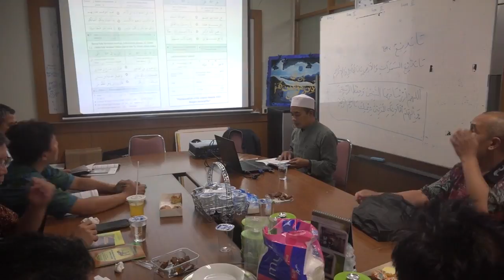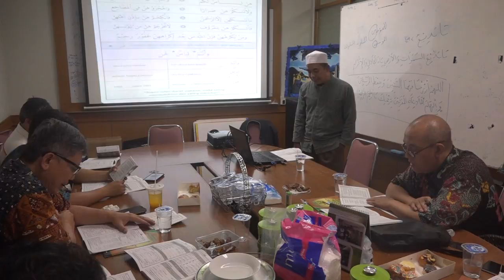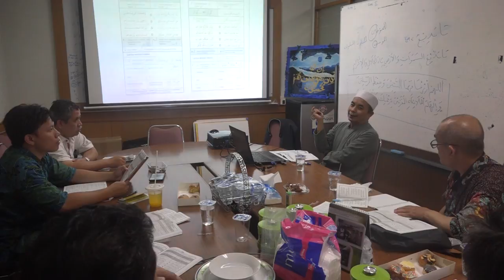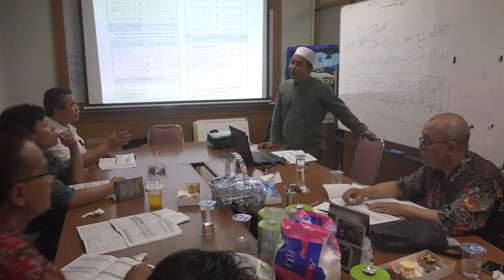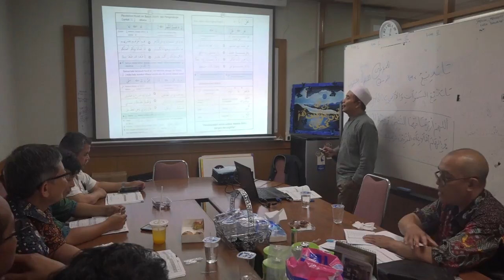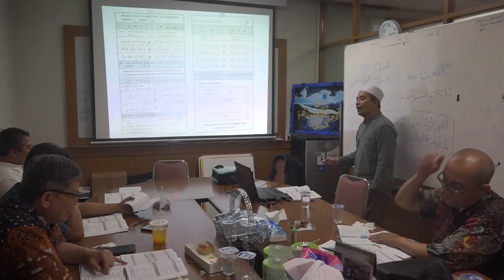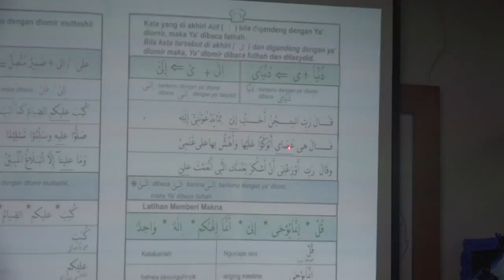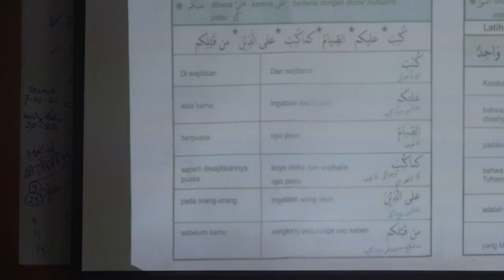Madrasah Kitab Kuning Metode Amsilati Darul Ihsan GMP Telkom #6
Madrasah Kitab Kuning Metode Amsilati Darul Ihsan GMP Telkom Pertemuan ke 6

Madrasah Kitab Kuning : Cara Cepat Mampu Membaca Kitab Kuning dengan Metode Amsilati

Tempat Sekretariat BKM Darul Ihsan GMP Telkom

Pemateri H. Hilmi Fuad, M.Ag
Pimpinan Pondok Pesantren Al-Musyahadah (Rumah Cerdas Indonesia) Cibiru Kota Bandung